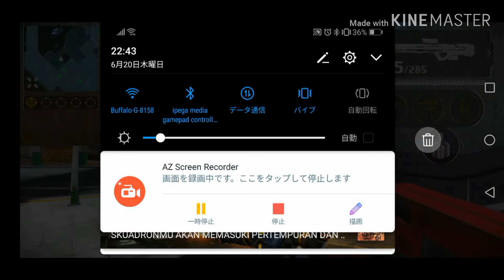【MC5】sb VS FaNiX яR